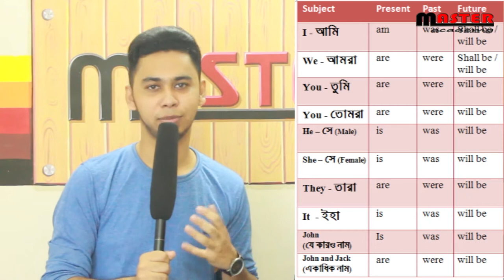Use of Be Verb (Spoken + Writing)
Subject নিজেই কোন কিছু অথবা Subject-এর অবস্থান বুঝাতে "Be Verb"  ব্যবহার হয়।